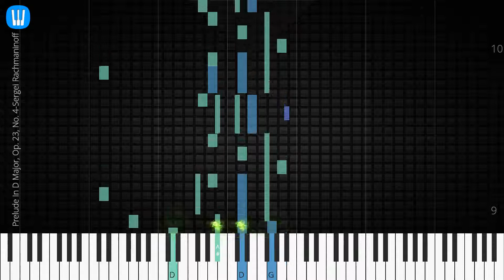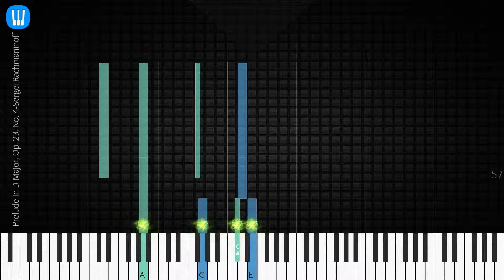🎹 Prelude In D Major, Op. 23, No. 4, Sergei Rachmaninoff, Synthesia Piano Tutorial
♫ Synthesia Piano Tutorial: Prelude In D Major, Op. 23, No. 4, Sergei Rachmaninoff

♫ Sergei Rachmaninoff piano tutorial
♫ How to play Prelude In D Major, Op. 23, No. 4
♫ Prelude In D Major, Op. 23, No. 4 piano easy
♫ Prelude In D Major, Op. 23, No. 4 piano difficult
♫ Prelude In D Major, Op. 23, No. 4 piano cover
♫ Prelude In D Major, Op. 23, No. 4 piano remix
♫ Prelude In D Major, Op. 23, No. 4 piano tutorial
♫ Prelude In D Major, Op. 23, No. 4 notes
♫ Prelude In D Major, Op. 23, No. 4 piano tiles
♫ Prelude In D Major, Op. 23, No. 4 easy slow
♫ Prelude In D Major, Op. 23, No. 4 academy piano